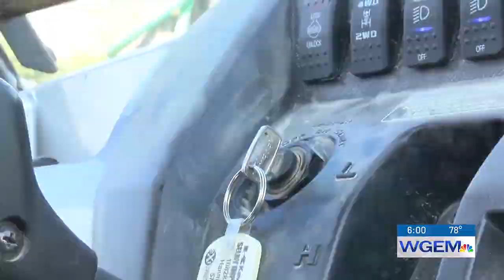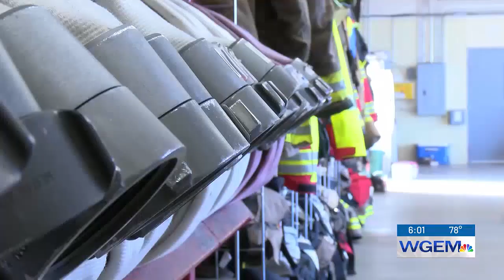Farm safety week